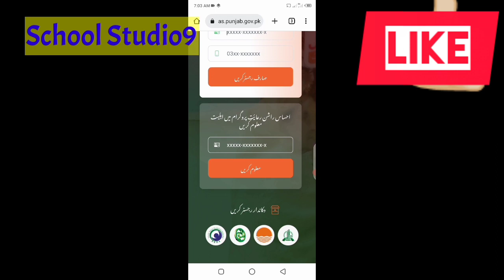Ehsaas Ration Program check eligibility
Important Information About Ehsaas Ration Program .ration program start .You can now check is amount and eligibility by through this link.